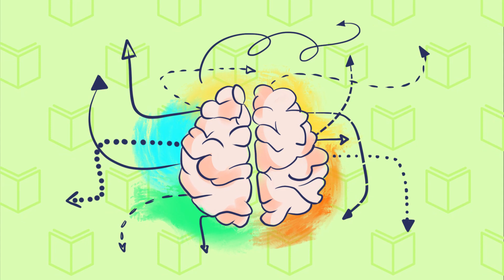КАК НАПИСАТЬ КНИГУ: СОВЕТ №9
Варя почти дописала свою книгу! А тем временем Ньюм и молодёжное направление издательской группы Альпина Дети "Альпина Z" продолжают расказывать о том, как стать настоящим писателем. Сегодня молодой автор Дэниэл Кахелин расскажет, как избежать "воды" в своих произведениях.